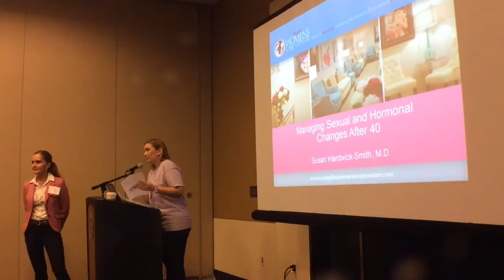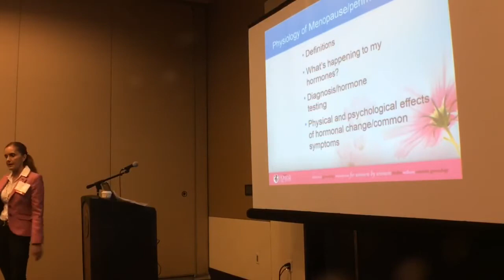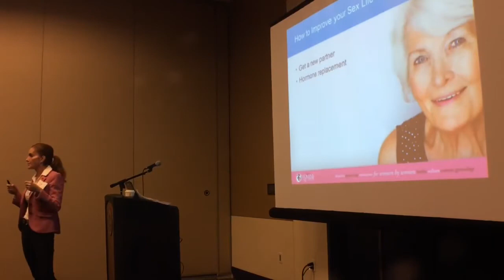Managing Sexual Hormonal Changes After 40 | Dr. Susan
Recorded in February 2018 in Sugarland, Texas, Dr. Susan walks her audience through an intensive conversation about the hormone changes that follow an advancement in age, and how you can properly manage (and get the most out of) your advancing years.